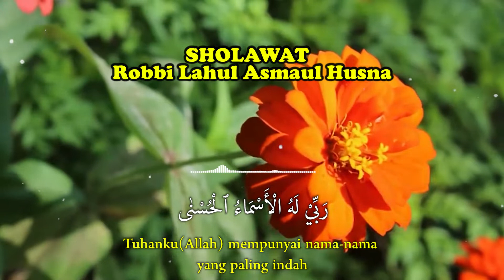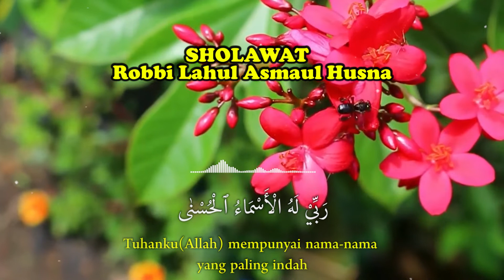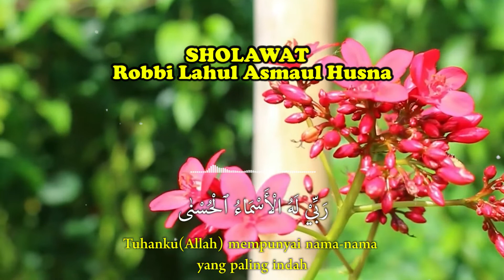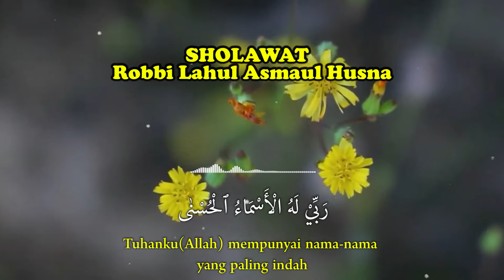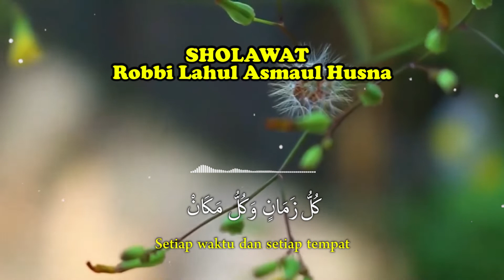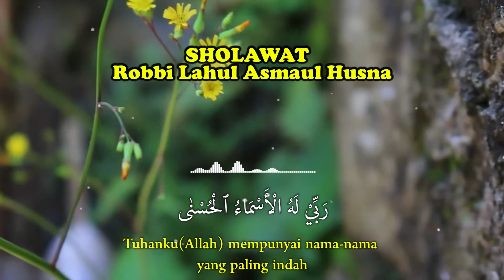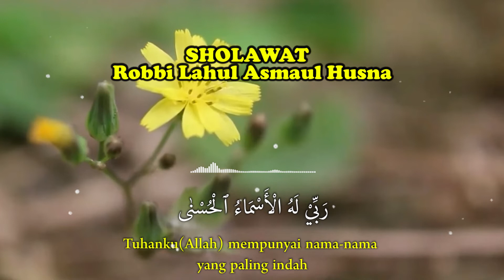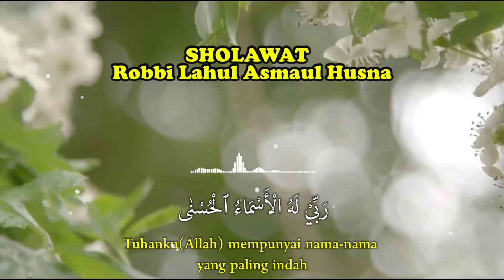Lagi Viral di TikTok‼️Robbi Lahul Asmaul Husna- Merdu dan Menenangkan Hati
Suara yang indah adalah anugrah dari Allah. Apalagi di gunakan untuk syiar sholawat... Subhanallah...‼️

Semangat pagi temen²... Semoga kita dalam keadaan sehat semua. Jangan lupa kita selalu besholawat kepada Nabi Muhammad ya temen². Sebagaimana Allah berfirman:
"Sesungguhnya Allah dan para malaikat bersholawat kepada Nabi" (al ahzab 56)